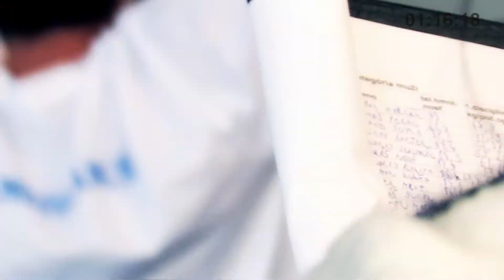Mozolani Cup 2013